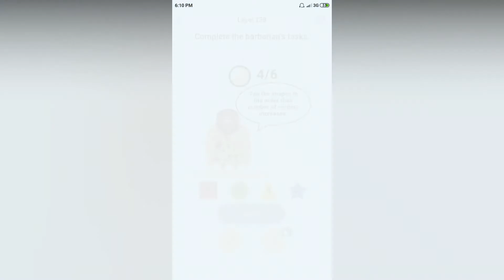Easy Game - Complete the barbarians tasks - Level 138 solution